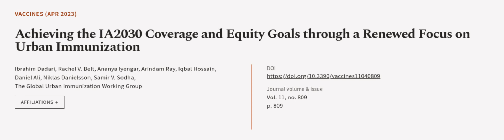Achieving the IA2030 Coverage and Equity Goals through a Renewed Focus on Urban Immun... | RTCL.TV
### Keywords ###

### Article Attribution ###
Title: Achieving the IA2030 Coverage and Equity Goals through a Renewed Focus on Urban Immunization
Authors: Ibrahim Dadari, Rachel V. Belt, Ananya Iyengar, Arindam Ray, Iqbal Hossain, Daniel Ali, Niklas Danielsson, Samir V. Sodha ,and The Global Urban Immunization Working Group

### Video Timestamps ###
0:00:00 - Summary
0:01:07 - Title
0:01:14 - Outro
0:01:18 - End